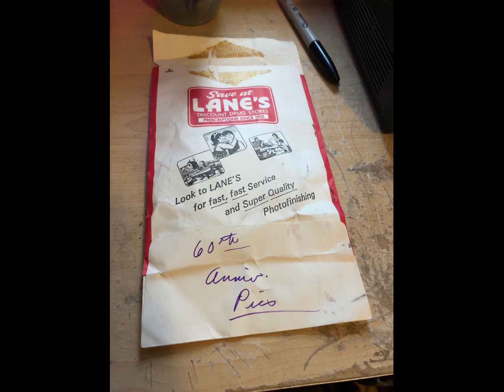60th Anniversary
Family Videos